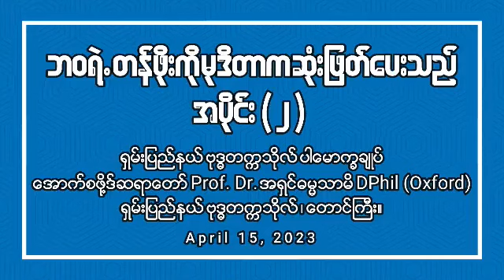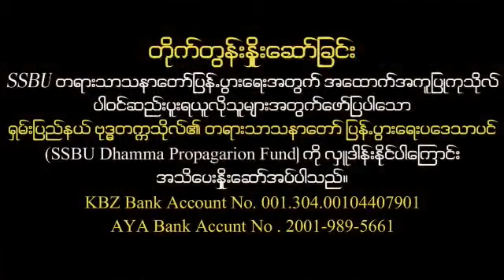ဘဝရဲ့တန်ဖိုးကိုမုဒိတာက ဆုံးဖြတ်ပေးသည် တရား‌တော် အပိုင်း (၂) အောက်စဖို့ဒ်ဆရာတော် ဒေါက်တာအရှင်ဓမ္မသာမိ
ဘဝရဲ့တန်ဖိုးကိုမုဒိတာက ဆုံးဖြတ်ပေးသည်
တရား‌တော်
အပိုင်း (၂)
Ashin Dhammasāmi
Oxford Sayadaw
Channel 8 Thant Zin Linn

ဆရာတော် ဒေါက်တာအရှင်ဓမ္မသာမိ (အင်္ဂလိပ်: Dhammasami) ကို ၁၉၆၄ ခုနှစ်တွင် ရှမ်းပြည်နယ်၊ လဲချားမြို့၊ နောင်ပန်ကျေးရွာတွင် မွေးဖွားခဲ့သည်။ သက်တော် ၆ နှစ်တွင် ရှမ်းပြည်နယ်၊ လဲချားမြို့၊ မဟာစည်ရိပ်သာသီရိမင်္ဂလာအုဌ်ကျောင်း ဆရာတော် ဘဒ္ဒန္တကေသရ (ကမ္မဋ္ဌာနာစရိယ) ထံတွင် ရှင်သာမဏေအဖြစ်သို့ ရောက်ရှိသည်။ သက်တော် ၂၀ နှစ်တွင် မော်လမြိုင်မြို့၊ ဝေဇယန္တာကျောင်းတိုက် ခဏ္ဍသိမ်တော်၌ တောင်လေးလုံးကျောင်းတိုက်ဆရာတော် ဘဒ္ဒန္တနာဂသေနာဘိဝံသ (အဘိဓဇမဟာရဋ္ဌဂုရု၊ အဘိဓဇအဂ္ဂမဟာသဒ္ဓမ္မဇောတိက) ဆရာတော်ဘုရားကြီးကို ဥပဇ္ဈာယ်ပြု၍ မော်လမြိုင်မြို့၊ ကျိုက်သုတ်ဘုရားလမ်းနေ ဒေါ်ရီနှင့် မိသားစုတို့၏ ပစ္စယာနုဂ္ဂဟကို ခံယူကာ ဝေဇယန္တာကျောင်းတိုက် ခဏ္ဍသိမ်တော်၌ ရဟန်းအဖြစ်သို့ ရောက်ရှိခဲ့သည်။[၁]

ပညာရေး
၁၉၈၅ ခုနှစ်တွင် မြန်မာနိုင်ငံအစိုးရမှ ကျင်းပသော ‘သာသနဓဇဓမ္မာစရိယ’၊ ပဲခူးမြို့ သာသနာ့မဏ္ဍိုင်ပါဠိတက္ကသိုလ်၏ ‘သဒ္ဓမ္မောဒယဓမ္မာစရိယ’ နှင့် ရှမ်ပြည်နယ်၊ ပင်လုံမြို့တွင် ကျင်းပသော ရှမ်းဘာသာ ‘အဘိပါလဓမ္မာစရိယ’ စသော ဓမ္မာစရိယတန်း သုံးခုစလုံးကို သာမဏေဘဝဖြင့် နှစ်ချင်းပေါက် အောင်မြင်ခဲ့သည်။ ပဲခူးမြို့ သာသနာ့မဏ္ဍိုင်ပါဠိတက္ကသိုလ်၏ သဒ္ဓမ္မောဒယဓမ္မာစရိယတန်းကို ပါဠိဘာသာဖြင့် ပထမဆုဆွတ်ခူး အောင်မြင်ခဲ့သည်။

ဆရာတော်သည် ၁၉၉၃ ခုနှစ်တွင် Buddhist and Pali University of Sri Lanka, Colombo မှ မဟာဝိဇ္ဇာဘွဲ့ (MA, Buddhism) ကို ပထမအကြိမ် ရရှိခဲ့သည်။ ထို့နောက် ဒုတိယအကြိမ် မဟာဝိဇ္ဇာဘွဲ့ (MA, Buddhist Philosophy) (၁၉၉၃) နှင့် တတိယအကြိမ် မဟာဝိဇ္ဇာဘွဲ့ (M.Phil, Research Degree) (၁၉၉၆) ကို University of Kalaniya, Colombo, Sri Lanka မှ ရရှိခဲ့သည်။

၂၀၀၄ ခုနှစ်တွင် Oriental Institute, University of Oxford တွင် ‘၁၇ ရာစုမှ မျက်မှောက်ကာလအထိ မြန်မာနှင့် ထိုင်းနိုင်ငံရှိ ဘုန်းတော်ကြီးများ ပညာရေးသမိုင်းဖြစ်စဉ် _ Idealism and Pragmatism: A Study of Monastic Education in Myanmar and Thailand from the 17th Century to the Present’ ဟူသော ခေါင်းစဉ်ဖြင့် သုတေသနပြုစာတမ်းရေးသား၍ ပါရဂူဘွဲ့ (Doctor of Philosophy – D.Phil) ကို ရယူခဲ့သည်။[၁]

နိုင်ငံတကာ သာသနာပြုလုပ်ငန်းများ
အထွေထွေအတွင်းရေးမှူး - နိုင်ငံတကာဗုဒ္ဓနေ့အခမ်းအနားကျင်းပရေးကော်မတီ (International Council for UN Day of Vesak; ICUNDV) ကမ္ဘာ့ထေရဝါဒတက္ကသိုလ်များအသင်းနှင့် ကမ္ဘာ့ဗုဒ္ဓတက္ကသိုလ်များအသင်း (International Asso. of Theravada Buddhist Universities; ATBU & International Asso. of Buddhist Universities IABU) မြန်မာနိုင်ငံဗုဒ္ဓဘာသာတက္ကသိုလ်နှင့် ကောလိပ်များအသင်း (Association of Myanmar Buddhist Colleges and Universities)[၁]
ဥက္ကဋ္ဌ - နိုင်ငံတကာဗုဒ္ဓဘာသာဂိုဏ်းပေါင်းစုံမှ ပညာရှင်များ စုပေါင်း၍ ပြုစုသည့် ‘ဘုံဗုဒ္ဓဘာသာကျမ်း’ စာတမ်းပြုစုရေးကော်မတီ (Compilation Committee for the Common Buddhist Text; CCCBT) [၁]
ဗုဒ္ဓဘာသာပညာရှင်နှင့် ဗုဒ္ဓဘာသာဘုန်းတော်ကြီးတာဝန် - ဗုဒ္ဓဘာသာပညာလေ့လာရေးဌာန၊ အောက်စဖို့ဒ်တက္ကသိုလ်၊ အင်္ဂလန်နိုင်ငံ။[၁]
အုပ်ချုပ်ရေးကောင်စီအဖွဲ့ဝင် - ဗုဒ္ဓဘာသာပညာလေ့လာရေးဌာန၊ ဘုံဘေတက္ကသိုလ်၊ အိန္ဒိယနိုင်ငံ။[၁]
ဧည့်ပါမောက္ခ - နာလန္ဒဗုဒ္ဓဘာသာကောလိပ် (Nalanda Buddhist College) အင်ဒိုနီးရှားနိုင်ငံ။[၁]
ပြင်ပစာစစ်သူ (External Examiner) - ဗုဒ္ဓတက္ကသိုလ်များ၊ ထိုင်းနိုင်ငံနှင့် သိရိလင်္ကာနိုင်ငံ။[၁]
ဆရာတော်သည် အောက်စဖို့ဒ်ဗုဒ္ဓဝိဟာရကျောင်းတိုက်ကို အင်္ဂလန်နိုင်ငံ၊ အောက်စဖို့ဒ်တက္ကသိုလ်တွင် ၂၀၀၃ ခုနှစ်မှ စတင်တည်ထောင်ပြီး အပတ်စဉ်တရားစခန်းများကို ဖွင့်လှစ်သင်ကြားပေးလျက် ရှိသည်။ စင်္ကာပူ၊ အိန္ဒိယနှင့် မလေးရှားနိုင်ငံတို့တွင်လည်း ကျောင်းခွဲများတည်ထောင်ပြီး လစဉ် - နှစ်စဉ် တရားစခန်းများကို အလှည့်ကျဖွင့်လှစ်ပါသည်။ စပိန်၊ ဆားဗီးယား၊ ဟန်ဂေရီ စသော အနောက်ဥရောပနိုင်ငံများတွင်လည်း နှစ်စဉ် ရက်တိုတရားစခန်းများ ပြသခြင်း၊ အဘိဓမ္မာနှင့် ပါဠိသင်တန်းများ သင်ကြားခြင်း၊ အိန္ဒိယ၊ ထိုင်း၊ စင်္ကာပူ၊ မလေးရှား၊ ကိုရီးယား၊ ဂျပန်၊ တရုတ်၊ ထိုင်ဝမ်၊ အမေရိကန်၊ ပြင်သစ်၊ ဂျာမဏီ၊ ကနေဒါ စသည့် အခြားသော ကမ္ဘာ့နိုင်ငံအသီးသီးများသို့လည်း အလျဉ်းသင့်သလို ကြွရောက်ပြီး သာသနာပြုတာဝန်များကို ထမ်းဆောင်တော်မူလျက် ရှိသည်။